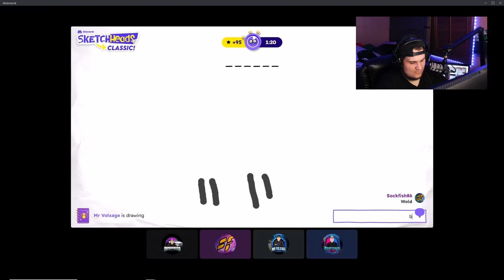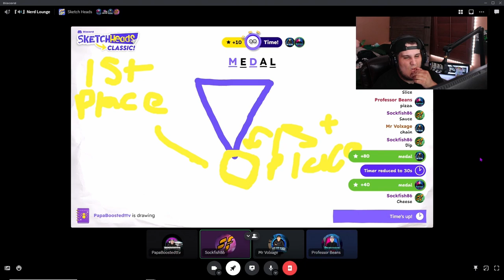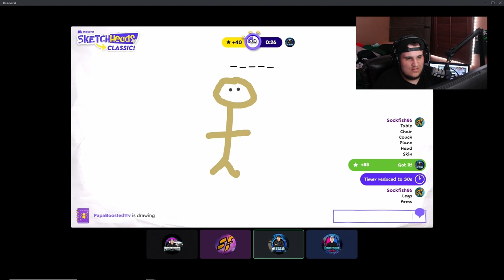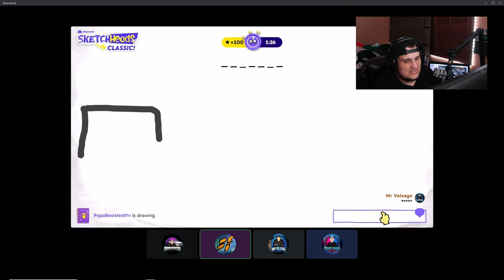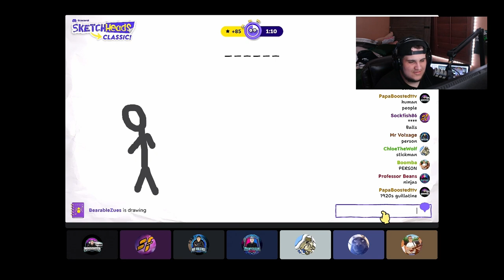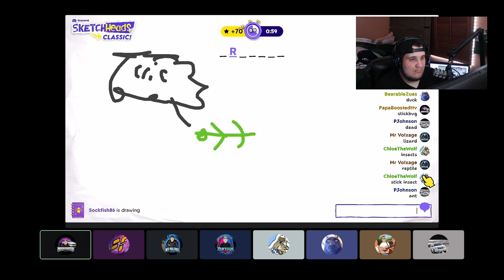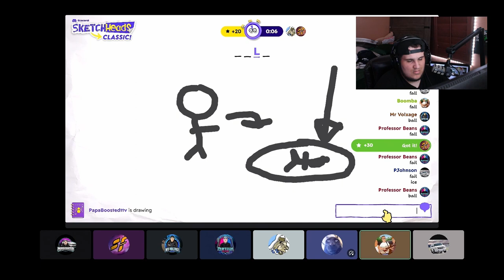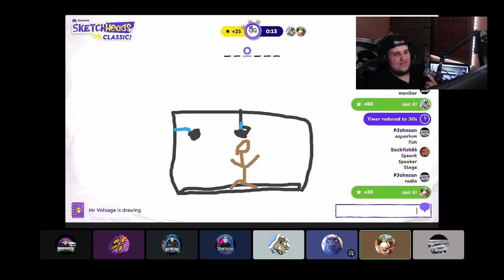WHAT ARE YOU DRAWING? - Sketch Heads with friends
IF YOU LIKED THE CONTENT FOLLOW OUR TWITCHES FOR ME LIVE!!